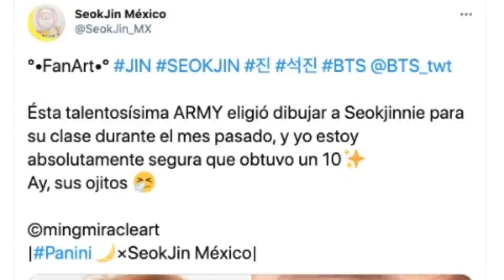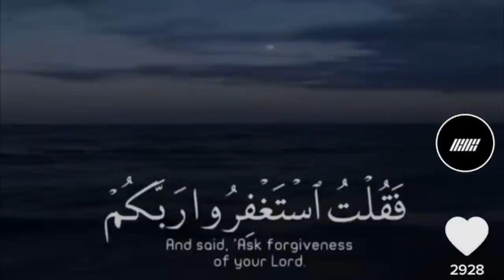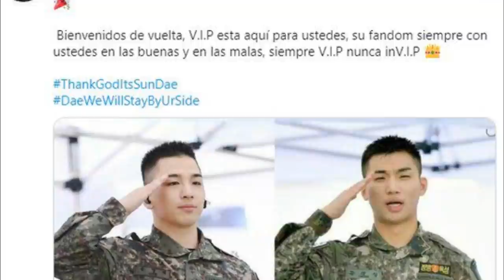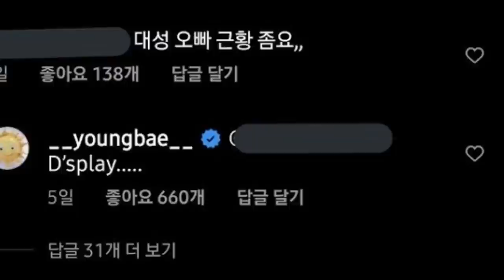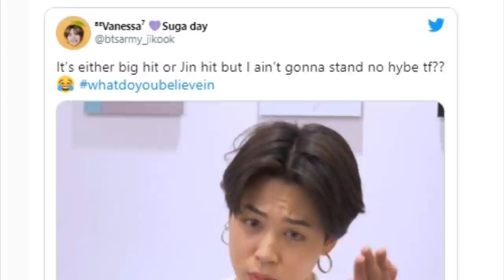FANS IMPACTADOS POR LOS VISUALES DE BTS | FAMOSOS SALUDAN A SUGA EN CUMPLE| MALAS NOTICIAS PARA IKON